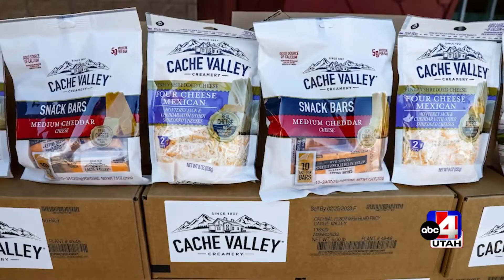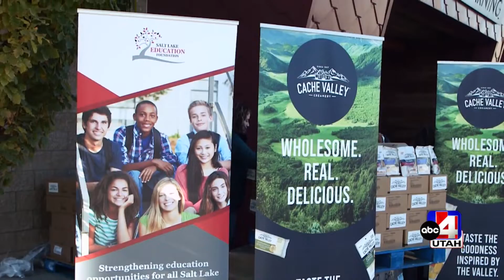Cache Valley Creamery donates $15,000 in cash to the Salt Lake Education Foundation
Cache Valley Creamery was joined by the Utah Food Bank and the Salt Lake Education Foundation to provide food and cheese for distribution to parts of the Salt Lake City School District.